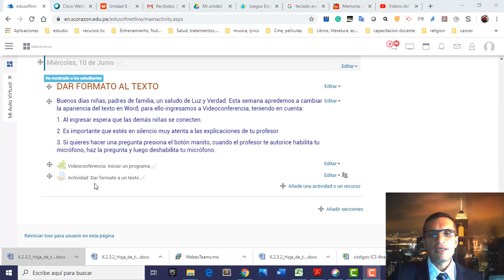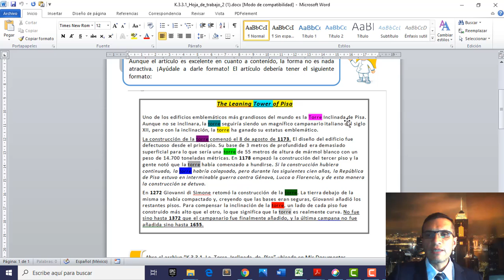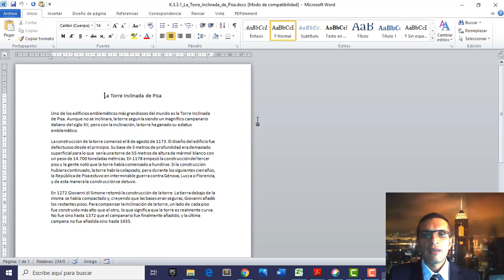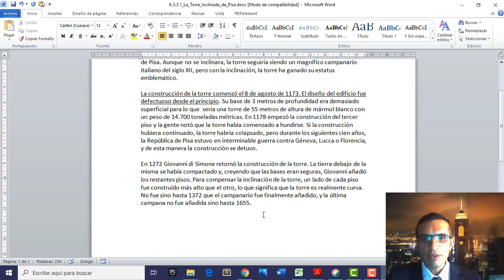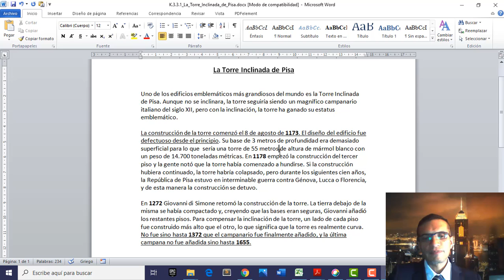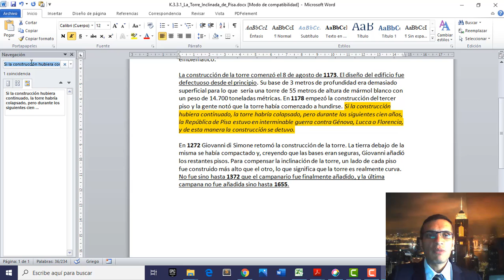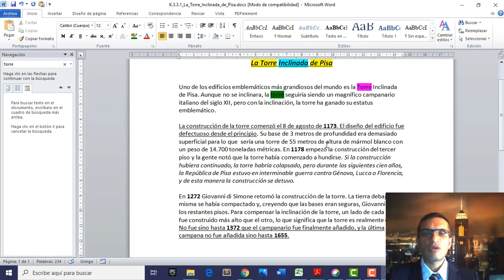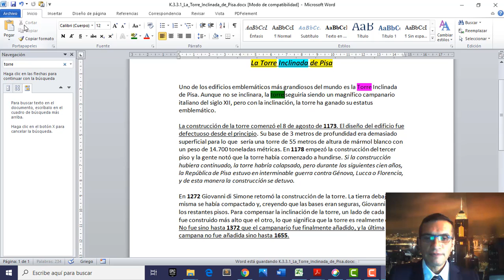Formato de texto 2. Tercero